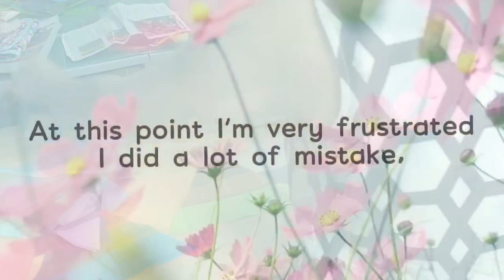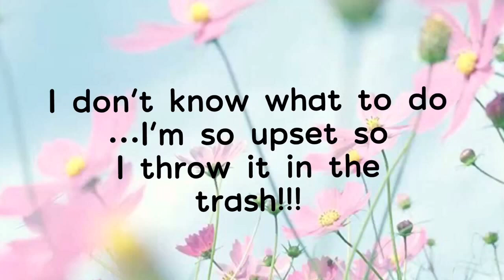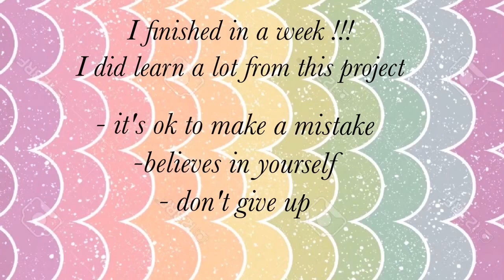Time lab # my first Quilt challenge finished in a week | HappyBankyCraftymom